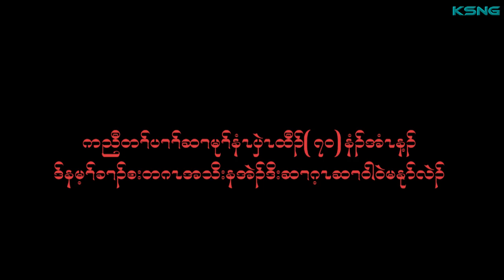70th Anniversary Karen Revolution Day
As Your representative Of 70th Anniversary Of Karen Revolution Day , What Do Want To Give a Wishing To Them.